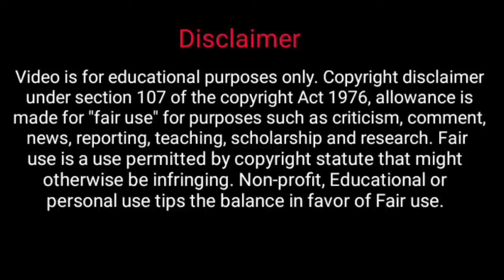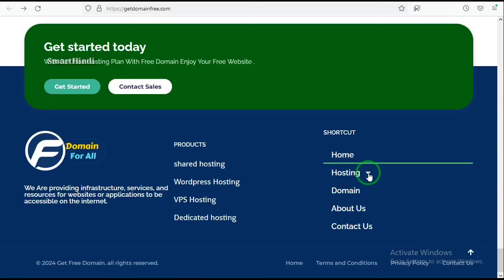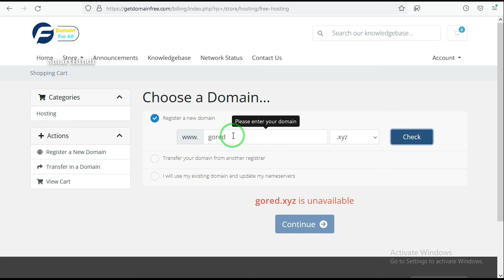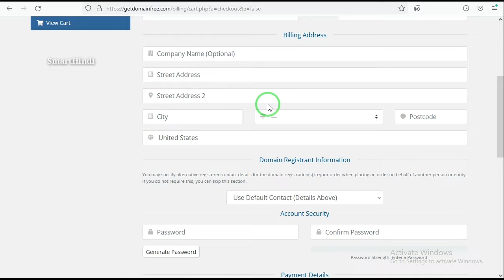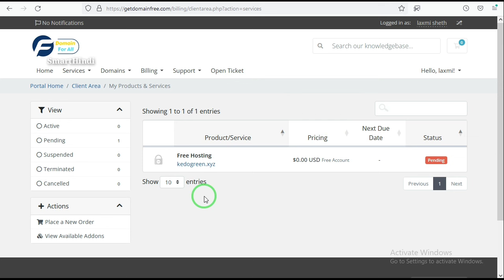Free Domain 2024 | Free Domain Name 2024 | Get Domain Free For Blogger - SmartHindi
Your Queries 👉

Free Domain
Free Domain Kaise Kharide
Free xyz domain
Free Domain Registration
How To Get Free Domain For Blogger
How To buy Free Domain Name
Free Domain Name website
Free Domain Name for lifetime
How To buy a domain
Free Domain Offer 2024
Free .com Domain Offer
Domain Offer
Domain Free 2024
Cheap price domain name

Hello Dosto Iss video pe dekhaya gaya hai Free Domain Name For Blogger 2024 ke bare main toh video ko last time tak dekhiye aur hamare channel ko subscribe kare ✔️✔️ Video acha laga toh ek like kare 👍

Products I Use For Making Videos & Web Designing You Can Try 👉

1. My Mic
2. My Laptop
3. My Mobile
4. My Tripod
5. My Monitor
6 My keyboard & Mouse